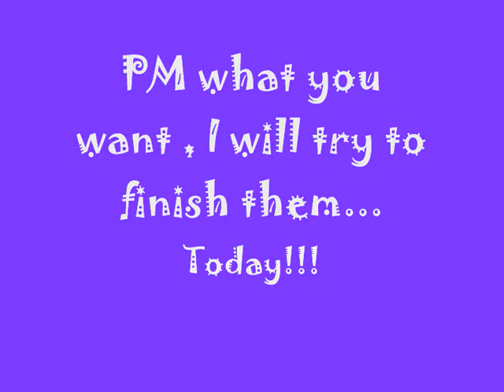Who wants a picture!!!!!!!!!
PM me!